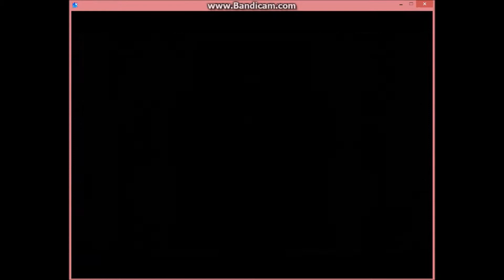Touhou Puppet Dance Performance Blind Nuzlocke Finale!!!!!! Shinki-roth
So after my long journey I finally got to the end.  I did have an item rule going on but that went out the window these past two episodes lol Thanks everyone for watching.

Ending Song: Celeste - Deku